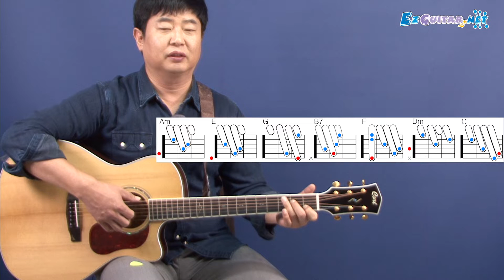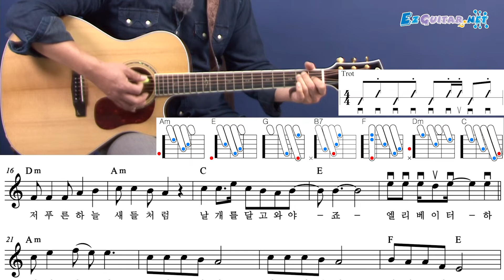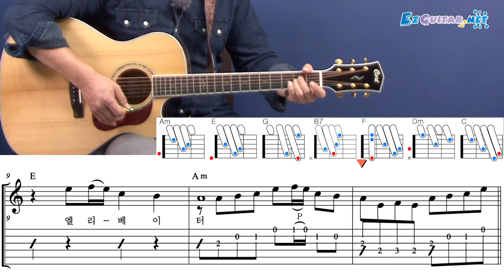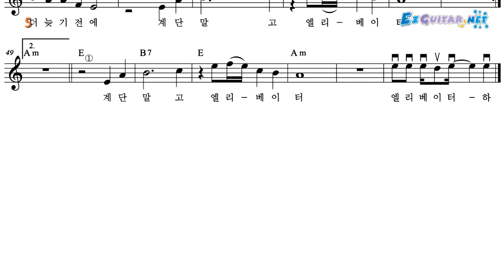[오늘부터 기타] 284. 계단 말고 엘리베이터 - 임영웅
* 트로트 리듬, 핑거링, 얼터드 베이스 연습
* 전주 기타솔로 + 리듬
* 연습곡 : 계단 말고 엘리베이터 - 임영웅